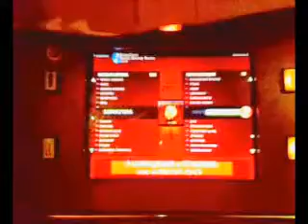ulyb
дикий угар например